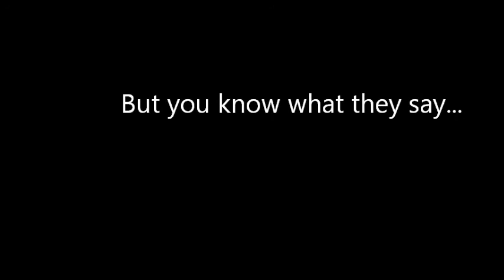The Tale of Alex Fate teaser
"The Tale of Alex Fate" teaser #1
By Ru-Pound Entertainment